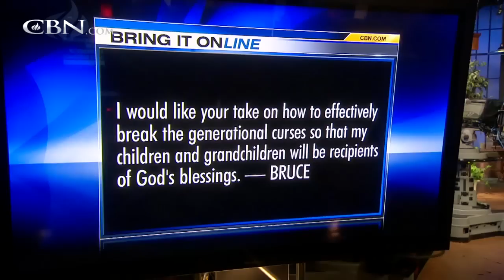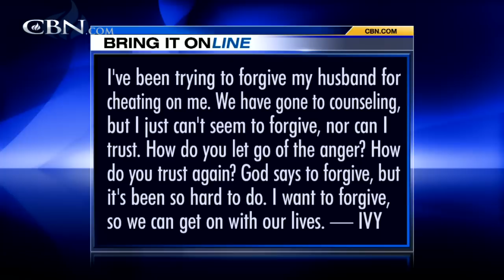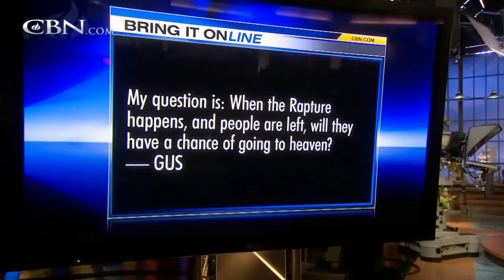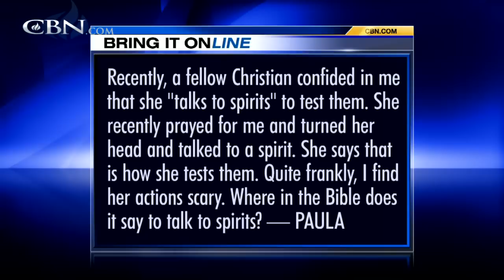Bring It On-Line: Generational Curses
What is a fundamentalist? How do you break generational curses? My husband cheated on me and I am having trouble forgiving and trusting him, how do you get rid of anger and regain trust again? When the rapture happens, what happens to those ... ...